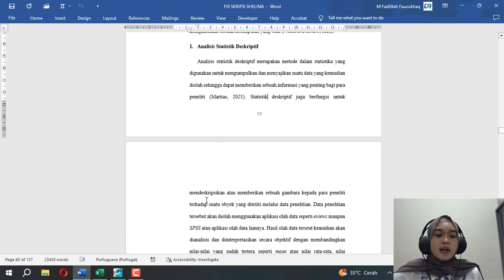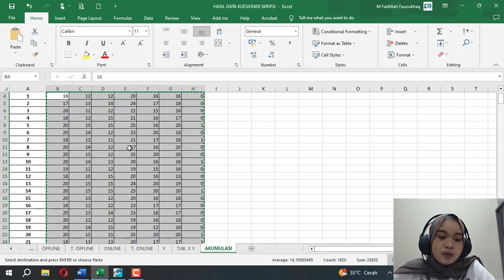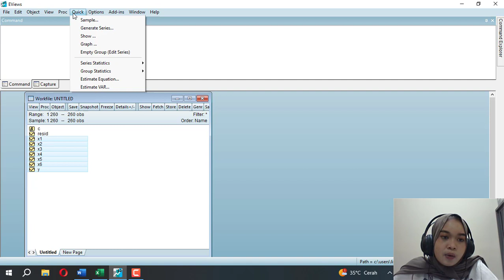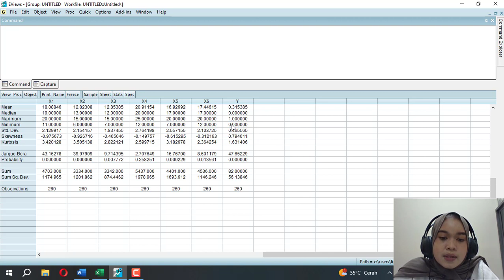Statistik Deskriptif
Tema Penelitian: Faktor yang Mempengaruhi Pengambilan  Keputusan Pembelian Kosmetik Halal secara Online dan Offline

Video ini menjelaskan tentang cara membuat Statistik Deskriptif menggunakan Eviews 12

Kontributor : Shelina
Pembimbing  : M. Fadlillah Fauzukhaq